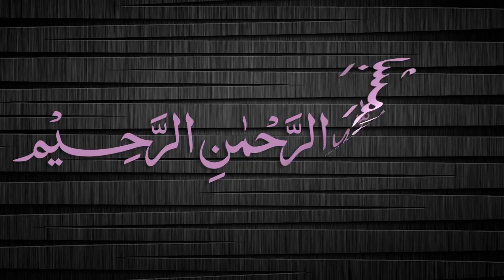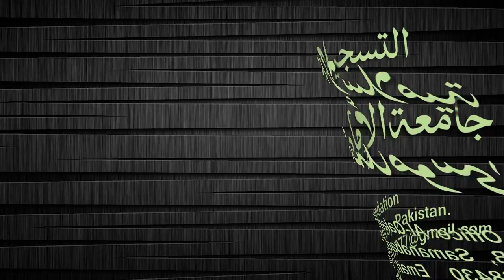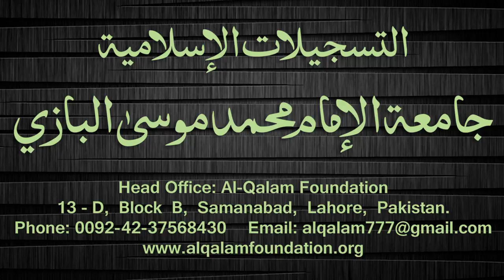Quduri Dars - 123 - page-162 - By Maulana Muhammad Zuhair Albazi - 30/04/2008